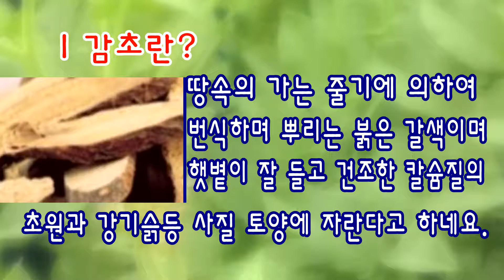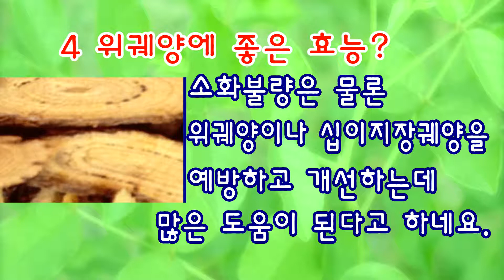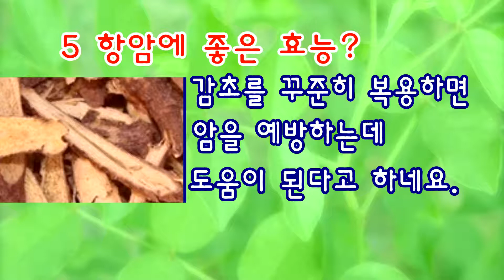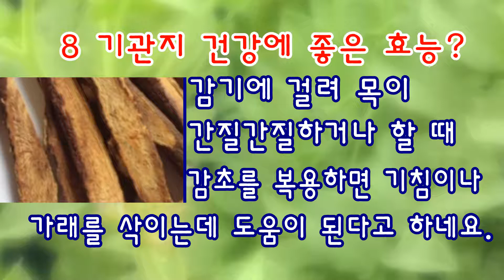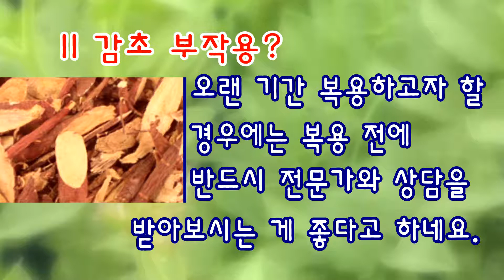감초 놀라운효능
감초는 쌍떡잎식물 장미목 콩과의 여러해살이풀로 약용식물로 이용되고 있다고 합니다.

감초는 모든 약의 독성을 조화시켜서 약효를 잘 나타나게 해주기 때문에 한약방에서 한약을 지을 때 꼭 감초를 쓰지요.